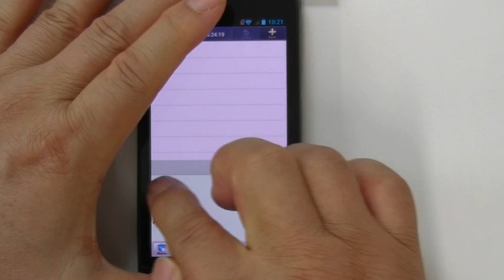Android版7notesをナマでお試し(STREAM 201HW)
MetaMoJi TV（2013/01/17および01/24）にて、Android版7notesを様々な機種で試しました。
手で書いた場合とスタイラスペン（Su-Pen）で書いた場合の両方の書き味を試しています。
その機種別の動画をアップします。
こちらは、STREAM 201HWです。